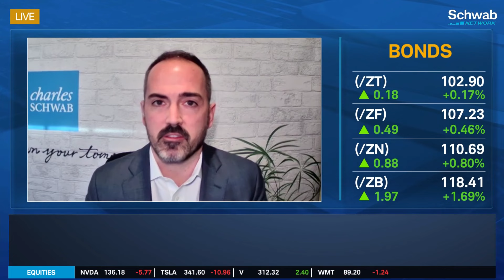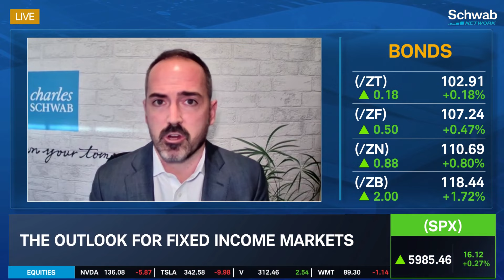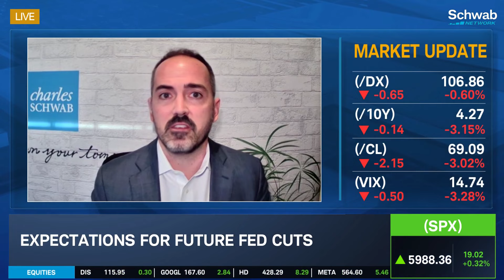Bessent Nomination Driver for Market Moves, Ecodata to Determine Fed Rate Cut Pause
@CharlesSchwab's Collin Martin points to Donald Trump's appointment of Scott Bessent as the catalyst for today's market moves. He discusses how much of it should be warranted with a re-emergence of inflation becoming clearer. Collin looks ahead to whether the Fed will pause rate cuts in December, pointing to this week's ecodata as a preview for what investors can expect.